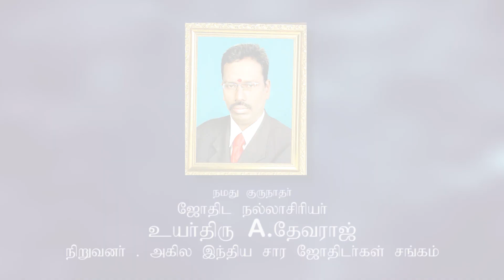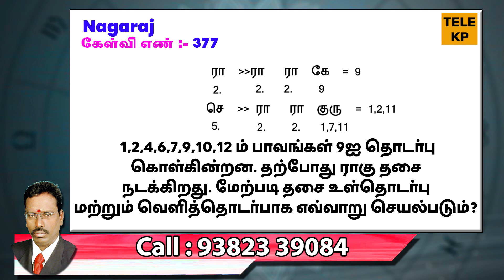ஒருகிரகம் தசை நடத்தும்போது உள்தொடர்பு வெளித்தொடர்பாக எவ்வாறு செயல்படும்? | TELE KP | ASTRO DEVARAJ